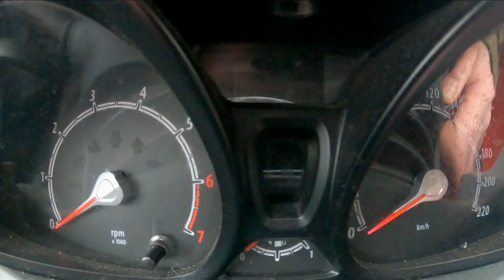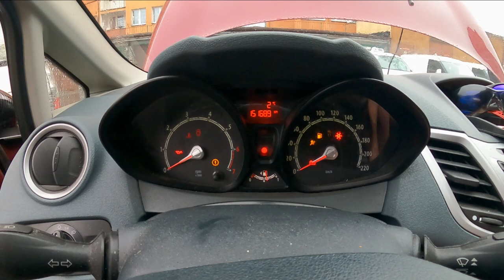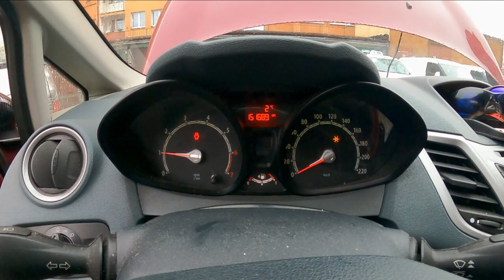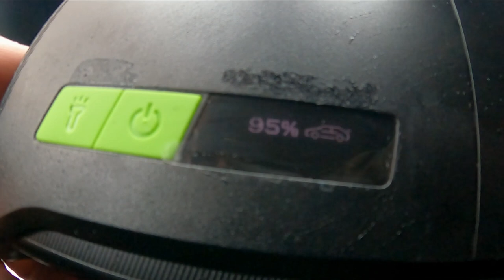Jak odpalić awaryjnie auto. GreenCell PowerBoost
Ford Fiesta MK7 1.25L 60KM rocznik 2009.
Test powerbanka Green Cell.
Celowo rozładowałem akumulator. 2 tygodnie przy minusowych temperaturach na parkingu aku dał rade. Pomogłem mu włączając na noc wideorejestrator. Aku 43Ah 390A około 10 letni.
Test udany. Jestem zadowolony z zakupu powerbanka.

Best Music !!!